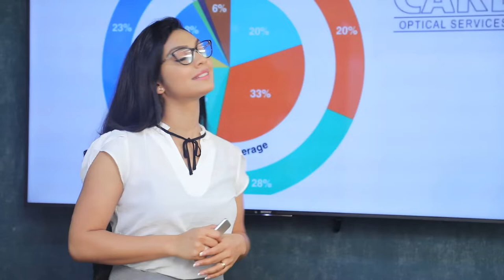පරිසරයට ඉහළ වටිනාකමක් දීම සැමගේම වගකීමක් වනවා| Breaking.lk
පරිසරයට ඉහළ වටිනාකමක් දීම සැමගේම වගකීමක් වනවා